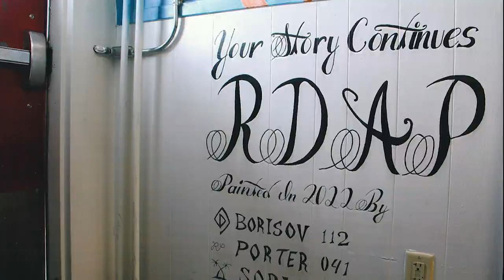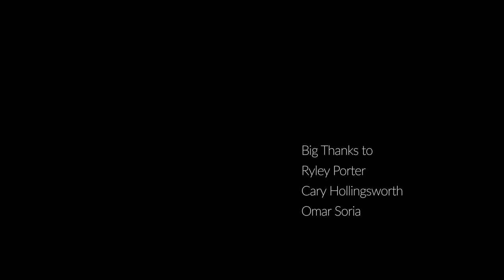Mural Art from Inside a Prison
While in Fededral Prison, I spent time painting a lot of murals. Here's a short video composite of all the work and concept that went into the beautification process of FPC Duluth, Minnesota.